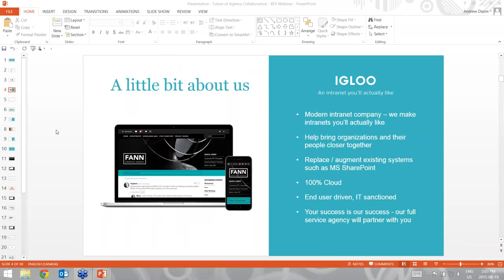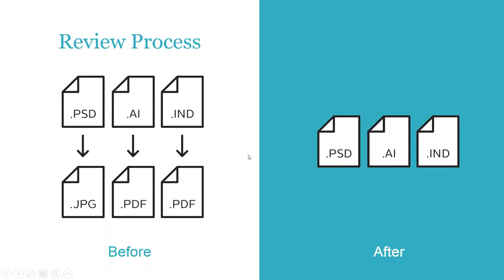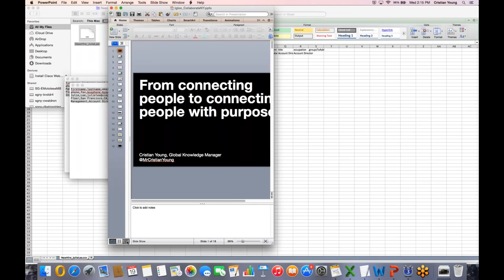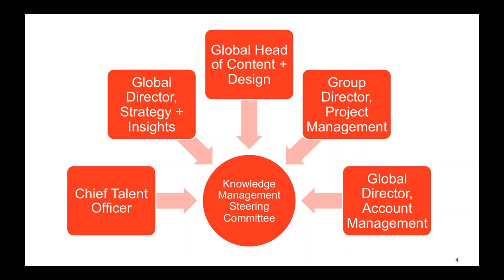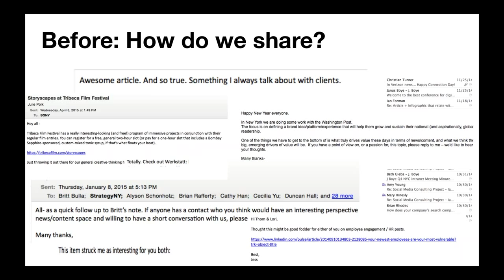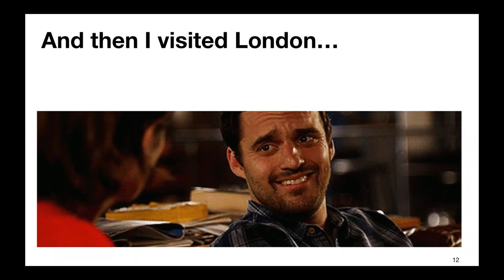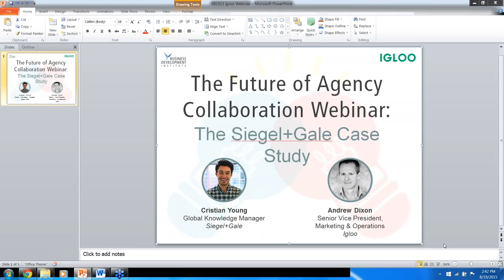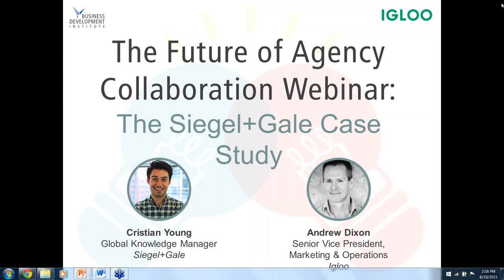Webinar: The Future of Agency Collaboration with Siegel+Gale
In this webinar, Andrew Dixon, SVP Marketing and Operations at Igloo, and Cristian Young, Global Knowledge Manager at Siegel+Gale, go through the challenges of collaborating in creative agencies. They give insights on what to look for in an intranet, but also how to use it better.